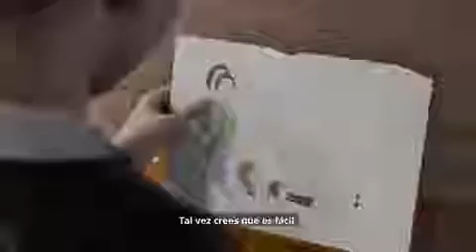Detroit become human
Quantic Dream (PS4)

Lanzamiento: Año 2018

Llevamos hablando tanto de Detroit Become Human que casi lo único que nos queda por saber ¡es su fecha de lanzamiento! Y tenemos ganas, pues lo nuevo de David Cage y el equipo responsable de Heavy Rain promete muchísimo. Fieles a su estilo, en Quantic Dream han dado forma a una historia que evoluciona y se desarrolla al compás de nuestras decisiones. Dejar atrás una pista, por pequeña que parezca; tener un mal gesto con una persona, nuestra actitud ante los problemas… ¡cualquier acción!, en general, determinará el curso de una aventura que a nivel argumental tiene una pinta increíble. Connor y Kara, los protagonistas de este videojuego de ciencia ficción, nos mostrarán que las máquinas pueden tener reacciones más humanas que la de los propios humanos, y eso es algo que nos encanta.